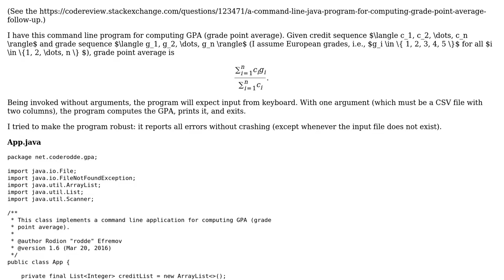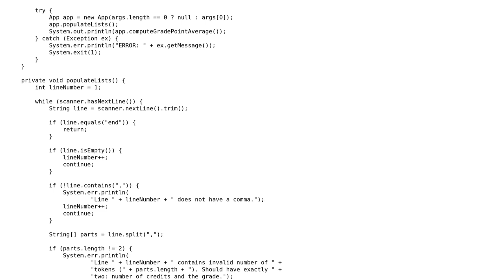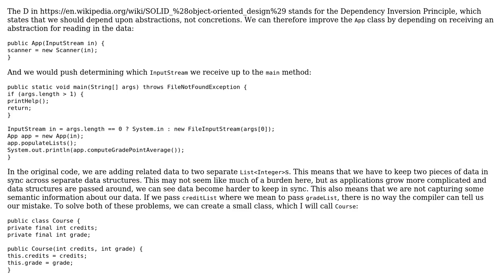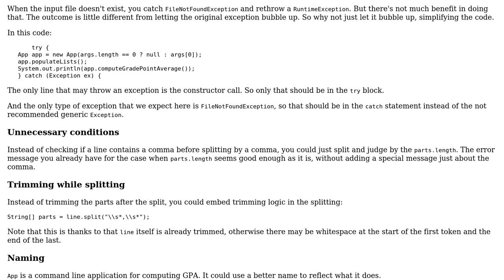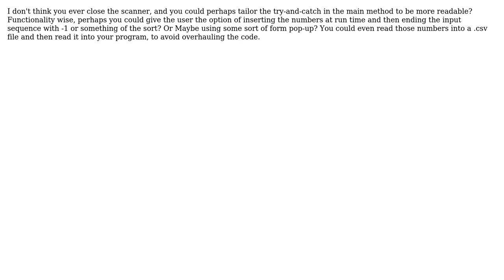A command line Java program for computing grade point average (3 Solutions!!)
A command line Java program for computing grade point average

With thanks & praise to God, and with thanks to the many people who have made this project possible! | Content (except music & images) licensed under CC BY-SA | Music | Images & others | With thanks to user Omar A. Yousry user janos user coderodde user cbojar and the Stack Exchange Network Trademarks are property of their respective owners. You are responsible for your own actions.